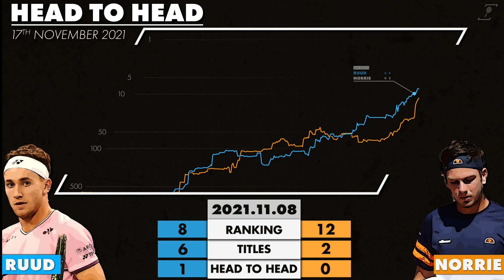ATP Tour Finals: Cameron Norrie v Casper Ruud - Head2Head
Cameron Norrie has taken Stefanos Tsitsipas' place at the Nitto ATP Finals and faces Norwegian Casper Ruud later tonight in Turin.

The 26-year-old Norrie is making his debut at the season finale following a breakthrough season. He won his first title at the Mifel Open in Los Cabos and claimed his maiden ATP Masters 1000 trophy at the BNP Paribas Open in Indian Wells.

Norrie has only played Casper Ruud once before, which came less than two months ago in the San Diego Open final. The Norwegian was victorious 6-0, 6-2.